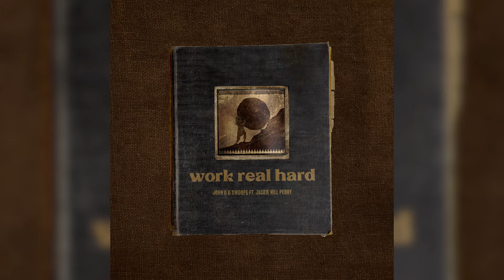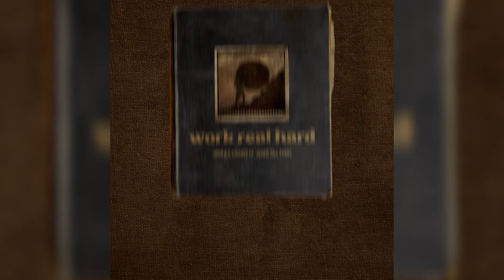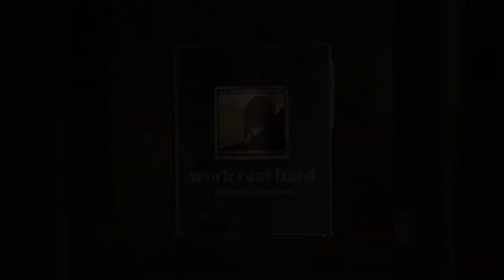Work Real Hard - JohnO & Swoope (feat. Jackie Hill Perry) (Official Audio)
Music from the We Go On Soundtrack.